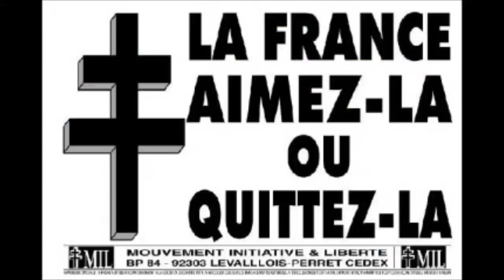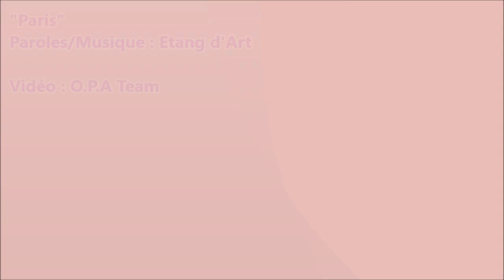"Paris" - Etang d'Art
Premier clip du duo Etang d'Art